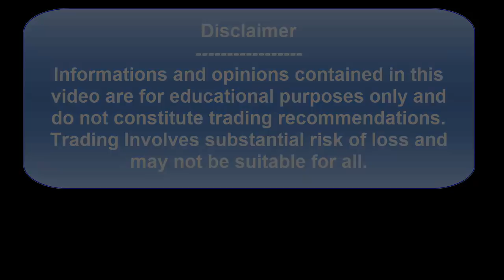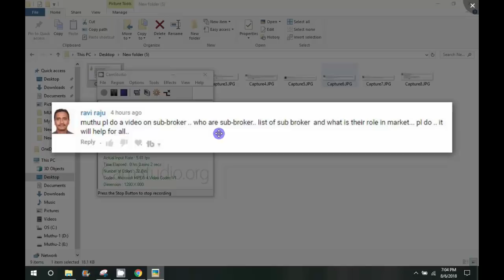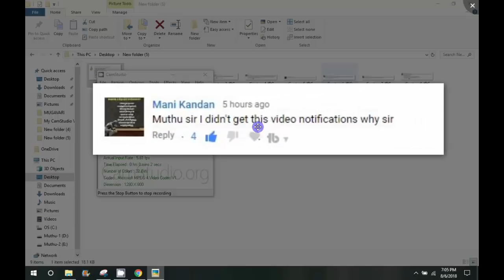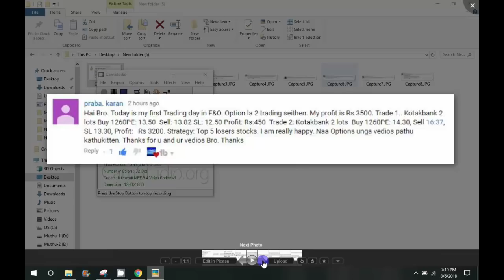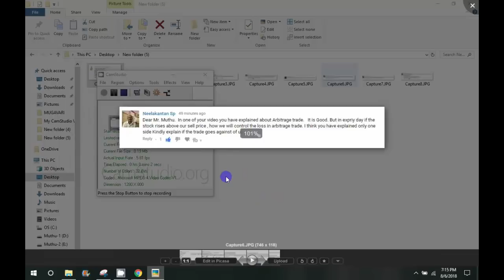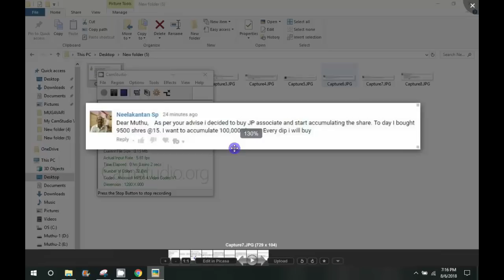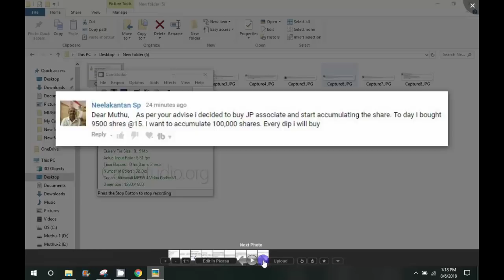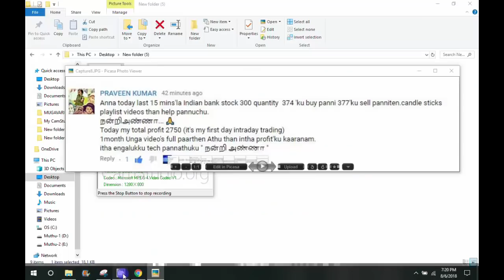Arbitrage Trading Doubts | Subscribers Doubts and Comments | Tamil Share Muthukumar